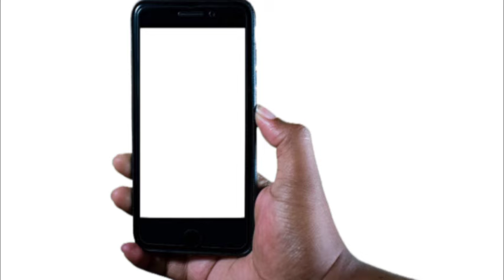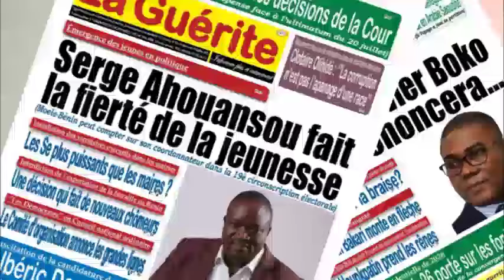La position du 28 février 2024 avec Arnaud MEDJINNADA